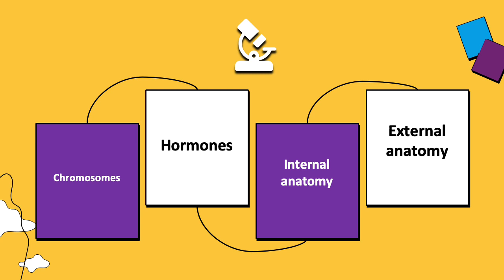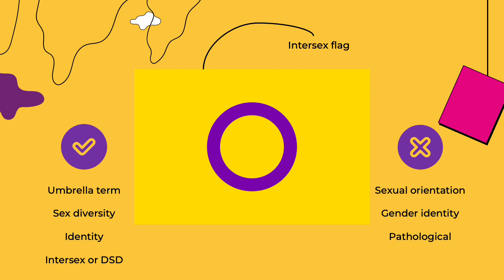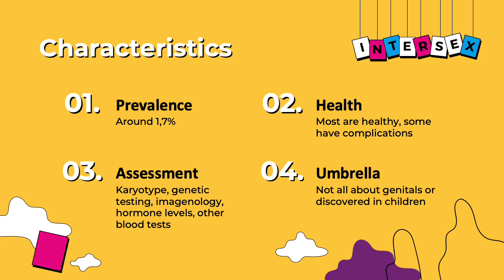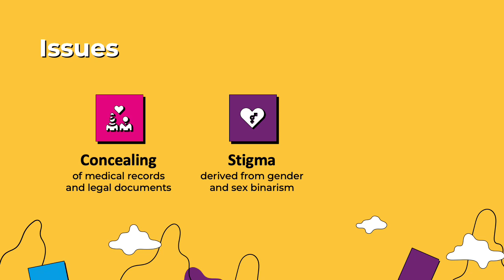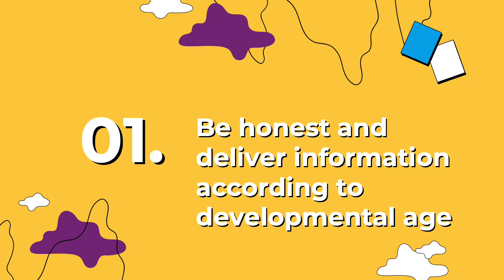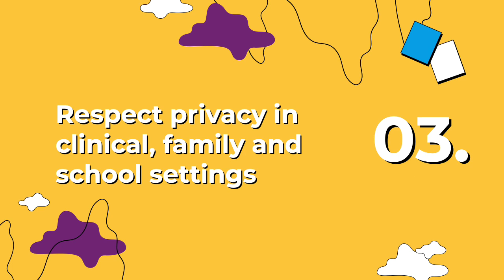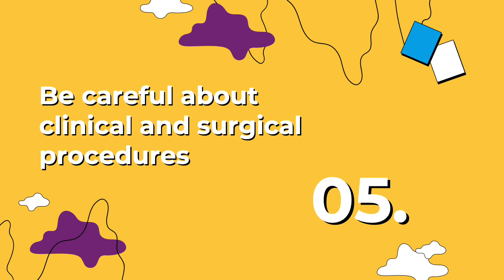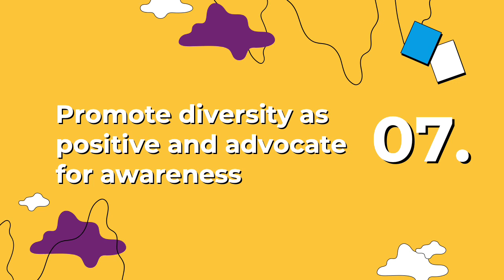Intersex/DSD basics for parents and therapists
Dr Alejandro Gepp's (Child and Adolescent Psychiatrist) final assignment for our Advanced Specialist Diploma in GSRD Therapy is an introduction to Intersex/DSD for families and therapists.